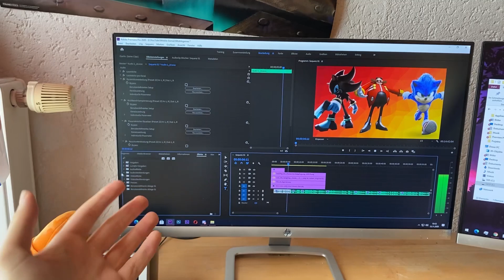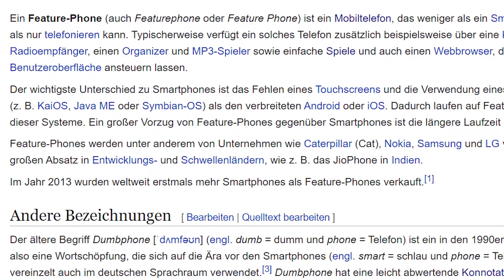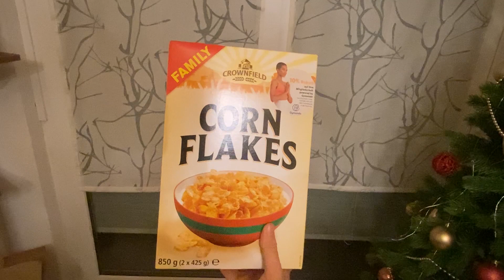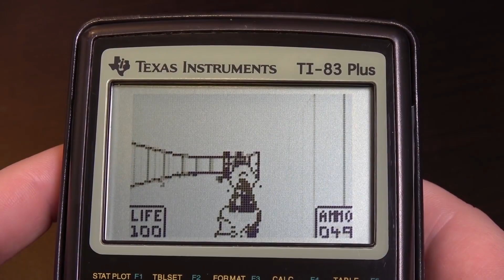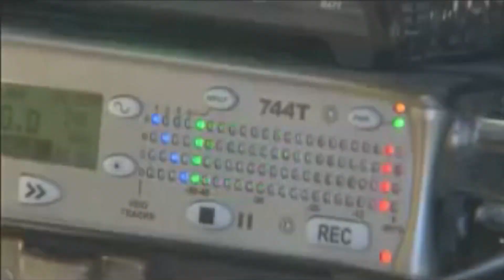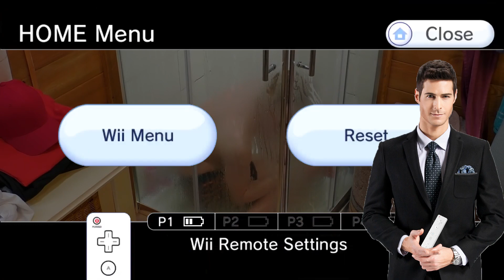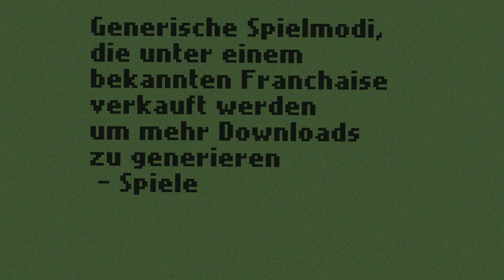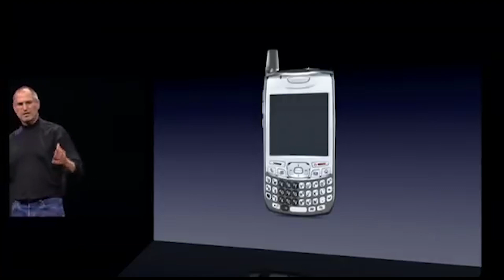MOBILE GAMES existierten auch VOR dem SMARTPHONE! | CriticalGameInc.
*SPOILERALARM*

Auch wenn mein digitales Ich nun von uns gegangen ist würde sich mein fleischliches Ich auch sehr zu eurer Meinung zu Mobile Games interessieren.
Wie steht ihr zu alten wie auch modernen Mobile Games? Schrrrreibts in die Kommentare

Danke an :
Keylo:
Simo
Dani
Marco